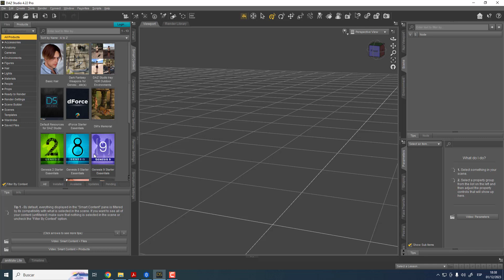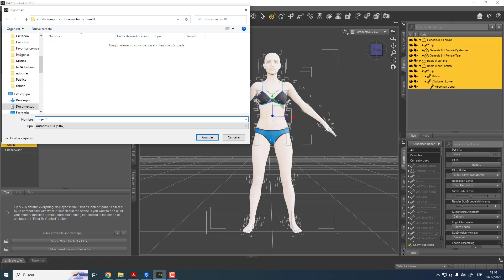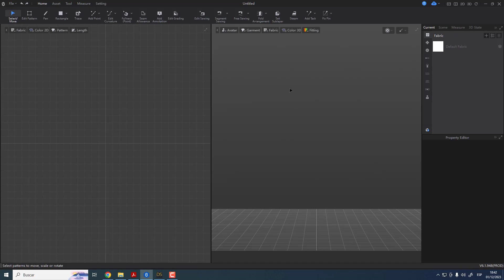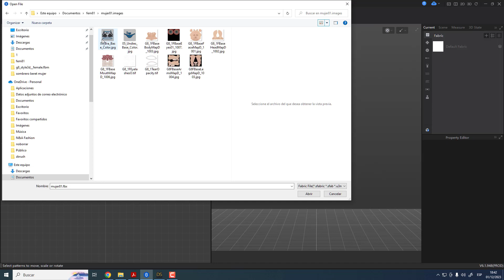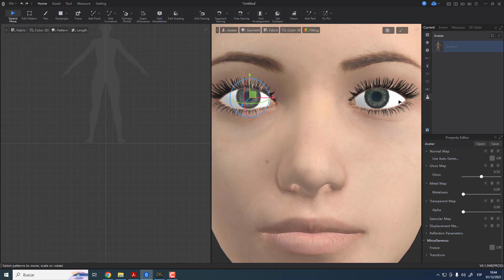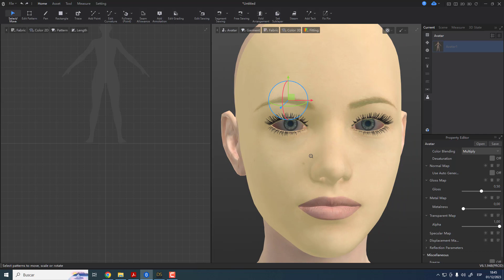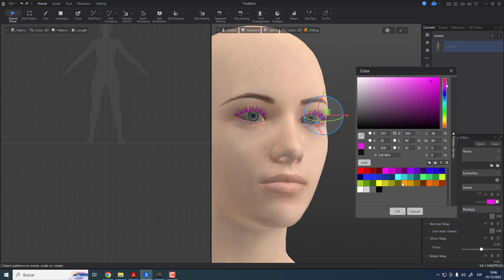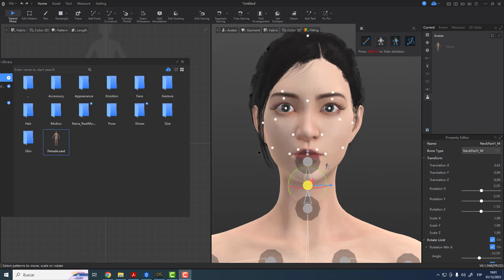Daz to style3d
Los pasos que debes realizar para exportar de Daz Studio a Style3d en formato fbx y que se vean todas las texturas en style3d, tambien se ve el manipulador de rig skeleton para que puedas posarlo y también manipular la cara, que lo dejo para otro video donde podras ver como realizar gestos con la cara tanto en el avatar de Daz como el de style3d.